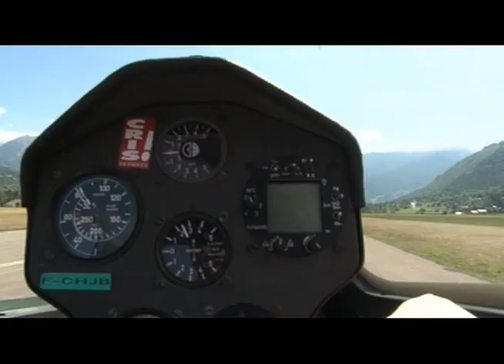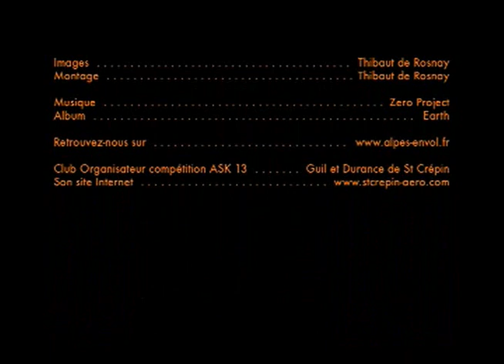Compétition de planeur Ask 13 sur l'aérodrome de St Crépin (05 Hautes-Alpes)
Du 24 au 29 août 2009, s'est déroulée sur l'aérodrome de St Crépin dans les Alpes du Sud (05 Hautes-Alpes) la nouvelle édition de la rencontre ASK13. Une semaine ou les pilotes ont pu voler tous les jours dans la joie et la bonne humeur. Vivement 2010 pour  réitérer cette compétition atypique !
(Images et Montage par Thibaut de Rosnay)